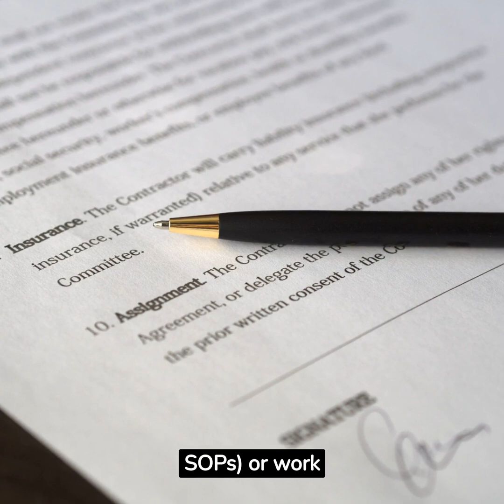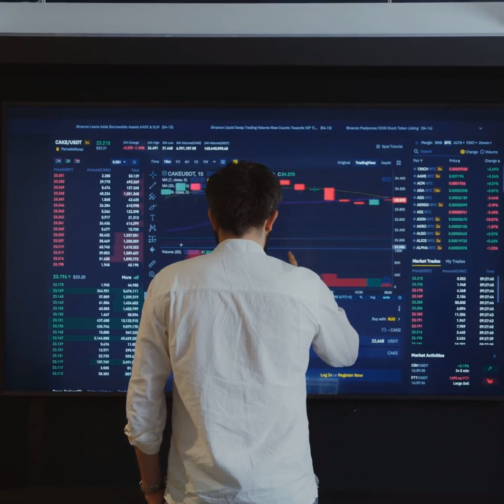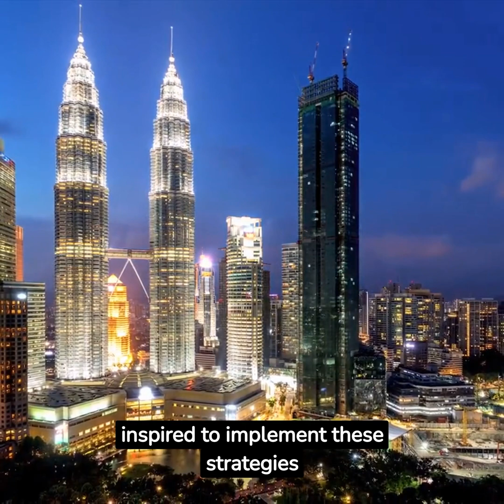What is Standardised Work in Lean ? How to implement it?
Standardize work#leanmanufacturing